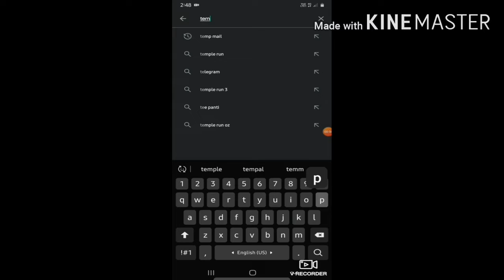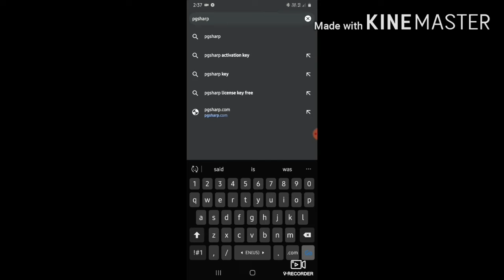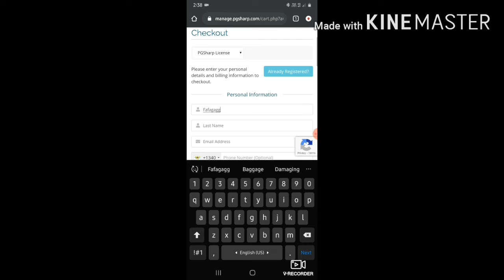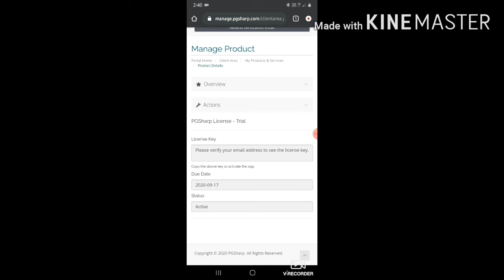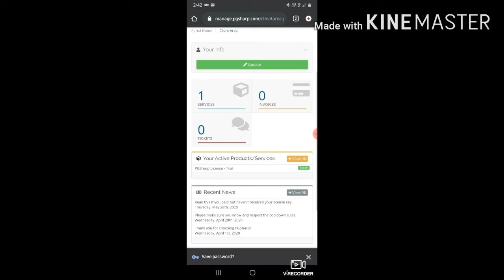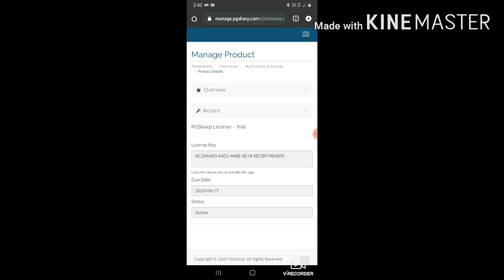HOW TO GET UNLIMITED PGSHARP KEY |NEW TRICK|2020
SUPPORT KARO PLS

UNLIMITED PGSHARP KEY